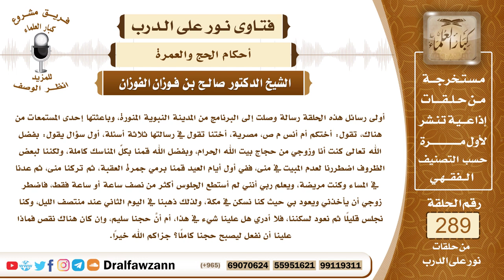4863- المبيت في منى من واجبات الحج ومن تركه لعذر جبره بدم - الشيخ صالح الفوزان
"السؤال: أولى رسائل هذه الحلقة رسالة وصلت إلى البرنامج من المدينة النبوية المنورة، وباعثتها إحدى المستمعات من هناك، تقول: أختكم أم أنس م ص، مصرية، أختنا تقول في رسالتها ثلاثة أسئلة، أول سؤال يقول: بفضل الله تعالى كنت أنا وزوجي من حجاج بيت الله الحرام، وبفضل الله قمنا بكلِّ المناسك كاملة، ولكننا لبعض الظروف اضطررنا لعدم المبيت في منى، ففي أول أيام العيد قمنا برمي جمرة العقبة، ثم تركنا منى، ثم عدنا في المساء وكنت مريضة، ويعلم ربي أنني لم أستطع الجلوس أكثر من نصف ساعة أو ساعة فقط، فاضطر زوجي أن يأخذني ويعود بي حيث كنا نسكن في مكة، ولذلك ذهبنا في اليوم الثاني عند منتصف الليل، وكنا نجلس قليلًا ثم نعود لسكننا، فلا أدري هل علينا شيء في هذا، أم أنَّ حجنا سليم، وإن كان هناك نقص فماذا علينا أن نفعل ليصبح حجنا كاملًا؟ جزاكم الله خيرًا.
الجواب: بسم الله الرحمن الرحيم الحمد لله رب العالمين، وصلى الله وسلم على نبينا محمد وعلى آله وصحبه أجمعين، أما بعد؛ فإن المبيت في منى ليالي أيام التشريق بالنسبة للحاج واجب من واجبات الحج، لا يجوز تركه إلا لعذر شرعي، ومن تركه فإن حجه صحيح ولكن يجبر ترك المبيت بدم، دم جبران، أما ما ذكرته السائلة من أنها مريضة وأن زوجها اضطر إلى أن يذهب بها إلى السكن، فإذا كان الواقع كما ذُكر وأنها لا تستطيع البقاء في منى وأنها بحاجة إلى أن يصحبها زوجها ليمرِّضَها فليس عليهم المبيت في هذه الحالة لأنهم معذورون، أما إذا تركوا المبيت من غير عذر، فإنه واجب من واجبات الحج يجبر بدم، وهو ذبح شاة في مكة تجزئ في الأضحية، وتوزع على فقراء الحرم، ومن لم يستطع ذبح الفدية فإنه يصوم عشرة أيام، الحاصل أن هذا راجع إلى حالتكم في ترككم المبيت، فإن كان ذلك لعذر المرض ومصاحبة المريض فإنه عذر شرعي يسقط معه المبيت، أما إذا كان بغير عذر وإنما هو تساهل فإن هذا الواجب الذي تُرك يجبر بدم كما ذكرنا.

السيرة الذاتية :
للاشتراك في قناة الشيخ صالح الفوزان

12_الشيخ عبد الكريم الخضير
ht"